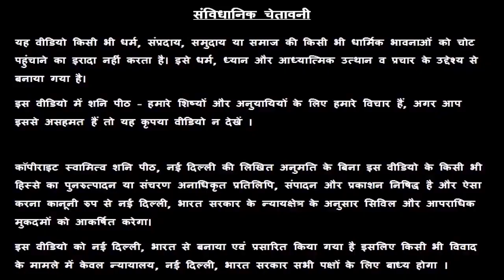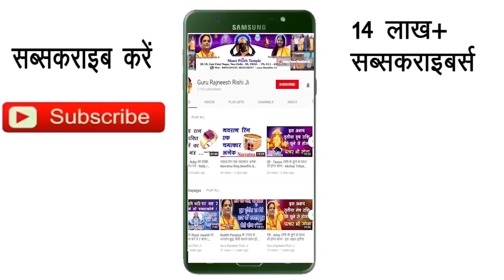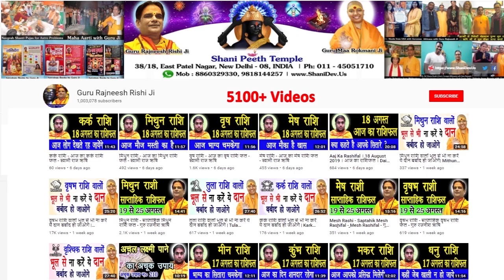Aaj Ka Rashifal Mesh Rashi 12 April | Aries | मेष | Rashifal 2020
प्रिय भक्तगणों,